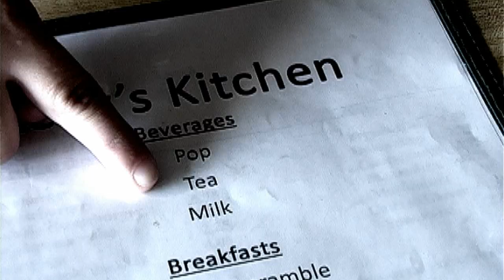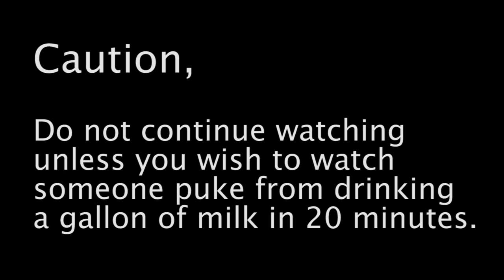Wisconsin Milk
Turn up your speakers!!

Want to see Daniel throw up from the MILK CHALLENGE?  → 3:18

A Series of Words©
Daniel Aronson
Michael Miller
Nick Tompkins